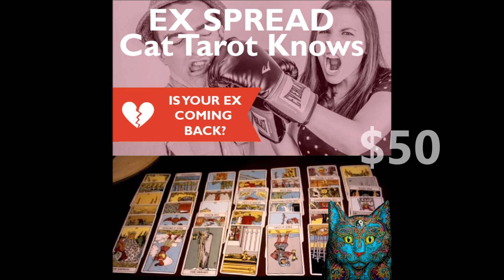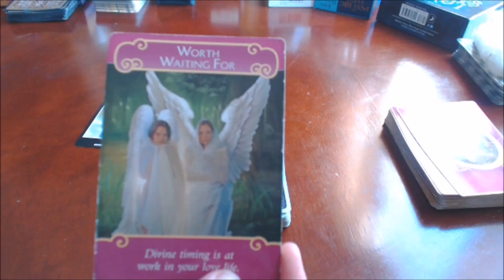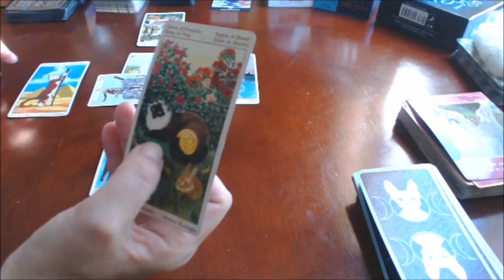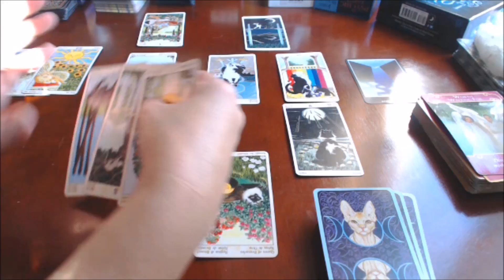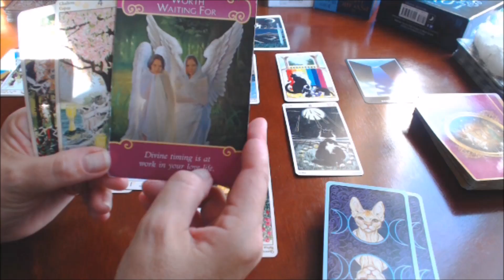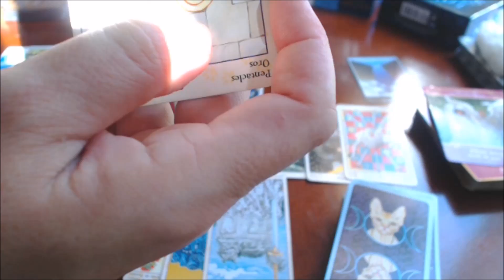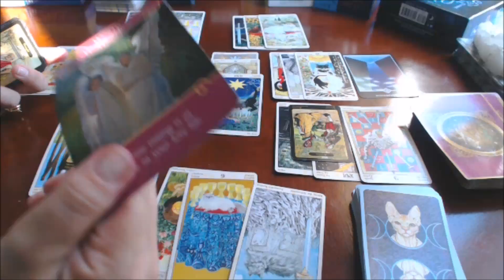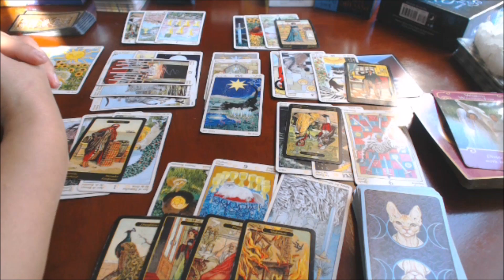💞 TAURUS JULY JULY 16-31, 2017 TAROT ***DON'T FEAR LOVE***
💞 TAURUS JULY JULY 16-31, 2017 TAROT LOVE READING
JULY CONTEST: SHARE POSTS ON FACEBOOK: BE ENTERED IN A DRAW FOR A 20-MINUTE READING

💞 ENJOY YOUR OTHER TAURUS JULY 2017 TAROT READINGS

I offer 20-, 40- and 60-minute readings, ranging from answering one question to Fly On The Wall, learn every detail reading. I go into your karma and see what lessons you have assigned to yourself for this lifetime. I also do Past Lives Reading which has huge healing component.